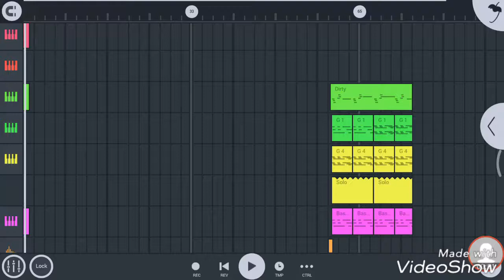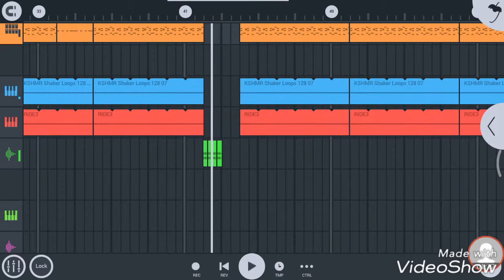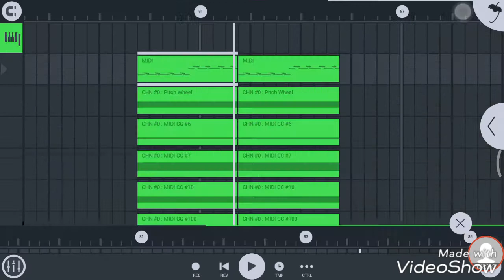Hlwan paing (Main Ma Yay Fl Mobile Reamix)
Main Ma Yay Fl Mobile Reamix